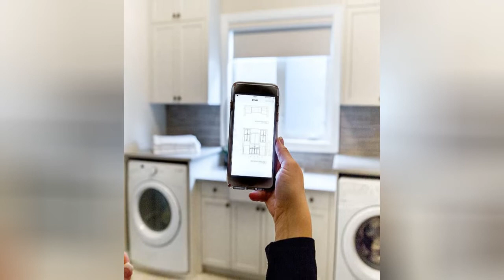75 Laundry Room With A Farmhouse Sink And Beaded Inset Cabinets Design Ideas You'll Love ♡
0:00:00 - Intro
0:00:12 - Laundry Room With A Farmhouse Sink And Beaded Inset Cabinets Design Ideas You'll Love: Inspirations 1 to 25
0:02:40 - Laundry Room With A Farmhouse Sink And Beaded Inset Cabinets Design Ideas You'll Love: Inspirations 26 to 50
0:05:20 - Laundry Room With A Farmhouse Sink And Beaded Inset Cabinets Design Ideas You'll Love: Inspirations 51 to 75